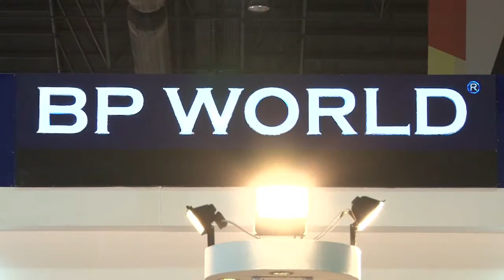BIFF&BIL2014 Exhibitor Interview BP WORLD INTERNATIONAL CO ,LTD